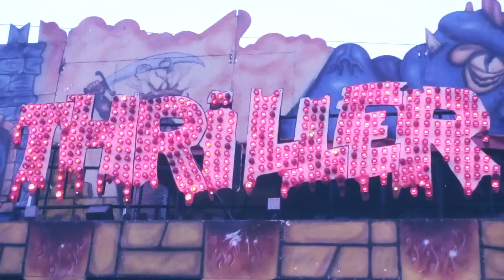Estefani Brolo - Fix Myself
VIDEOCLIP written, directed, shot and cut by Giuseppe Badalamenti
MUSIC & LYRICS by Estefani Brolo, PRODUCED by Francis Davila

VIDEO CREDITS
produced by Giuseppe Badalamenti, Estefani Brolo & Ana Lucrecia Muñoz

CAST
Estefani Brolo
Sofia Botran
Santi Cabrera
Pat Volpi
Samantha Escamilla
Stefan Kaltschmitt

Fix Myself

I know that I did wrong
I know I had too much to fast
I know I fucked it all up
I know you'll take time to forget

My World keeps spinning and spinning
And you don't want to ride
I can't stand up straight now

I tell you this
I'll say it once
I tell you this from the bottom of my heart

I'll fix myself for you
I will stay sober for you
Ill try because you love me
And this is all I've got

I know its not too late
I realize it's not worth the pain
I'm all messed up in the head
I only got my self to blame

And I don't wanna ride